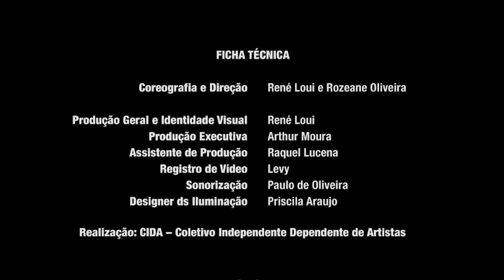Poti-Cultural Sesc 2020 - Maré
MARÉ é uma obra coreográfica que surge como uma alusão às formas como abordamos e estereotipamos a natureza híbrida de se relacionar. Transpor as realidades do amor para a cena é o começo de tudo. Uma metáfora sobre a modificação, sobre os vários níveis, sobre as intensidades e profundidades desse sentimento tão complexo. Maré fala sobre os modos de amar. Problematiza através da dança discussões sobre gênero, questões raciais, alteridade e ainda a violência contra a mulher. Com pesquisa iniciada em 2016 a partir do encontro dos solos Etéreo (2014) e Eu Fêmea (2015), MARÉ é a peça coreográfica que legitimiza a criação do CIDA Coletivo Independente Dependente de Artistas. A partir de metáforas sobre o amor, os criadores, René Loui e Rozeane Oliveira evocam em MARÉ, um certo tipo de luto seguido de renascimento, em um hibrido entre esquecimento e novas perspectivas.

Ás 19h30min após o espetáculo, haverá um bate-papo com o grupo.

Acompanhe essa e outras programações do Poti-Cultural Sesc / @sescrn / youtube Sesc RN/ Spotify Sesc RN.
Os pontos de vista expressos neste vídeo são de responsabilidade exclusiva de seus autores, e não representam necessariamente a opinião do Sesc.